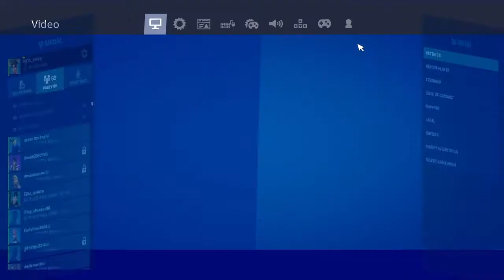My fortnite settings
Socials
instagram clan page: cyber_clan__